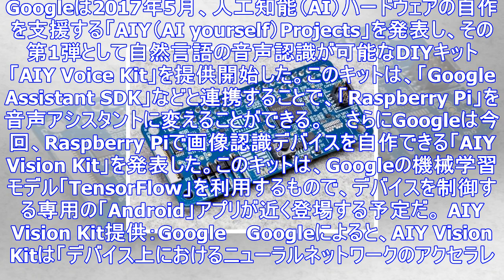グーグル、aiカメラ自作キット「aiy vision kit」を発表 - cnet japan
Googleは2017年5月、人工知能（AI）ハードウェアの自作を支援する「AIY（AI yourself）Projects」を発表し、その第1弾として自然言語の音声認識が可能なDIYキット「AIY ...